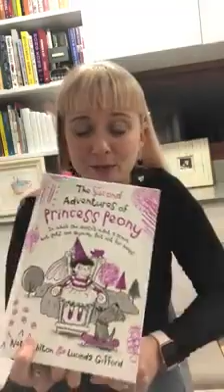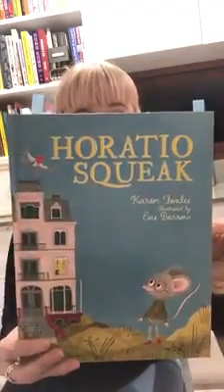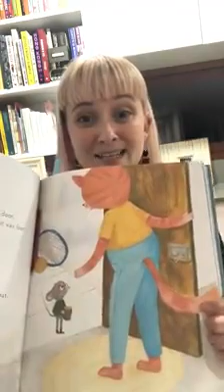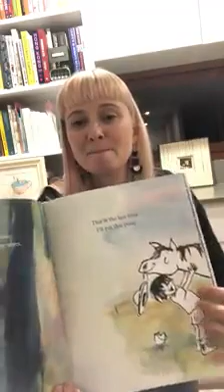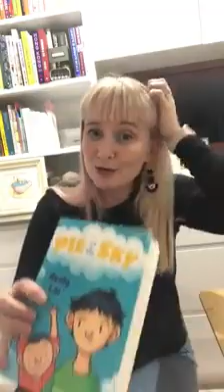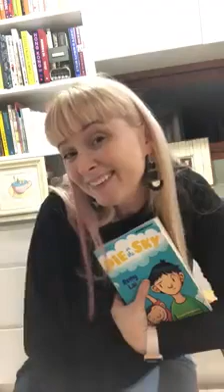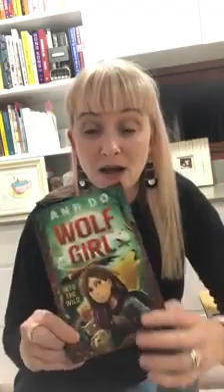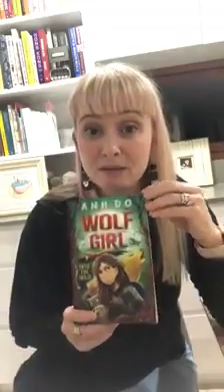Five on Friday 280619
📚 'Horatio Squeak' by Karen Foxlee. Illustrated by Evie Barrow
📚 'The Second Adventures of Princess Peony' by Nette Hilton & Lucinda Gifford

Don't forget there are LOADS of book lists and other info to help you navigate your child's reading journey in my book, 'Raising Readers'.

Or sign up to my newsletter for reviews, tips and bookish news!